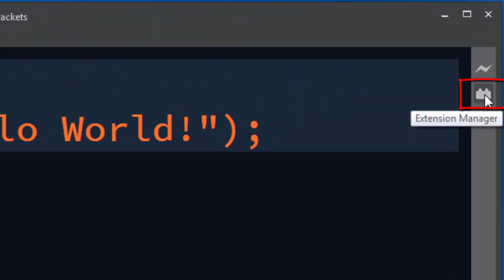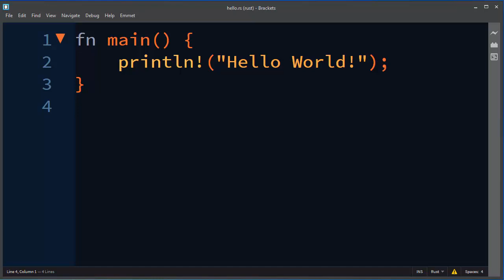How To Install Rust IDE plugin in Brackets code editor (syntax highlighting, auto-completion)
In this tutorial we're going to talk about that how to install rust programming language IDE plugin in Brackets code editor, which will give us syntax highlighting and code auto-completion).

Rust programming language tutorial.